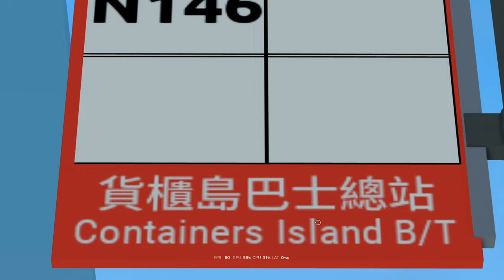(🌅| New Bus!! | Roblox) Sunshine Islands 141P 貨櫃島 - 北頓市中心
Want more videos like this? Please leave a like 👍
Read the title or description for information. Comments are welcomed!
Map: Roblox sunshine Islands
Device Spec:
Logitech G925
Addon:
Lossless Scaling

all music used for entertainment non-streaming purposes only.